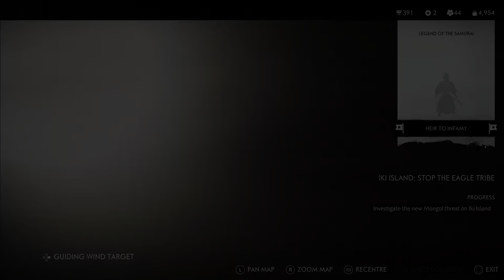Kage | Ghost of Tsushima Iki Island - Part 1